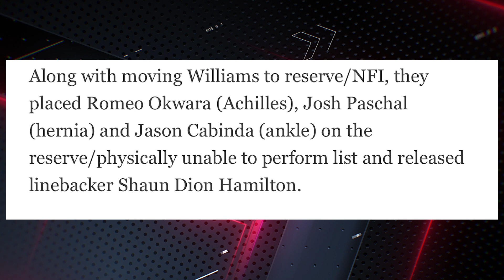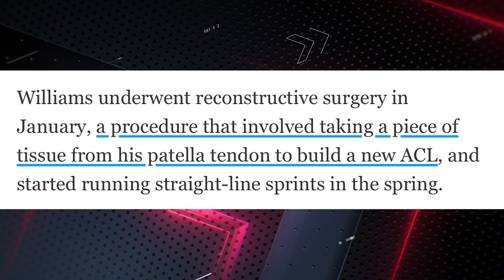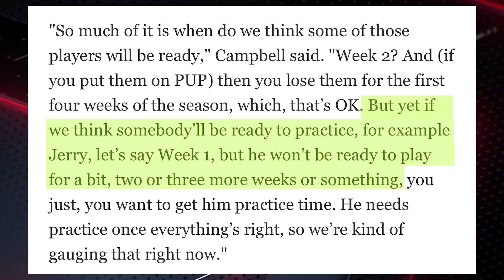Detroit Lions CUT ROSTER down to 80, Place Jameson Williams & Josh Paschal on Reserve/NFI LIST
Detroit Lions CUT ROSTER down to 80 Place Jameson Williams AND Josh Paschal on Reserve/NFL LIST

Final Roster Prediction | Potential Cuts and Keeps on The Detroit Lions